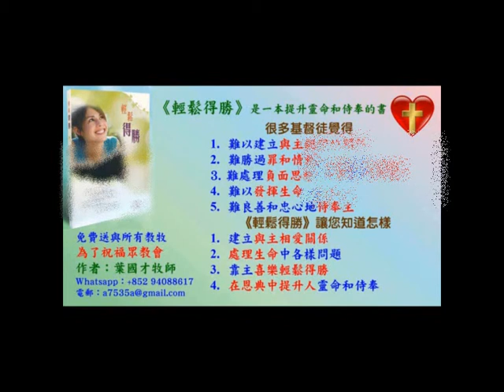婚姻輔導示範(2A) - 婚姻和婚姻輔導課程 - 14.11.20 - 葉牧師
婚姻輔導示範(2A) - 婚姻和婚姻輔導課程

1. 與主的關係：怎樣建立與主相愛的關係，怎樣從主的愛得力，怎樣深信神的供應和計劃。
2. 處理生命：怎樣不被人、罪、負面思想情緒和潛意識、婚姻和生活的問題、和侍奉的問題影響。
3. 進入不同層次的侍奉：侍奉可以由簡單的生活見證，到建立別人的靈命，或進入策略性的侍奉。

《輕鬆得勝》的特色：
1. 一目了然：簡單知道怎樣處理和發揮生命。
2. 有實際可行的方法：我和很多人曾20年實際地應用。
3. 可以輕鬆喜樂地得勝：可以在恩典中輕鬆喜樂地處理任何問題，不需要在壓力下成長。因為耶穌的軛是容易的，而神喜悅我們任何真心的努力。
4. 活出《輕鬆得勝》並不太難：處理和發揮生命並不是遙不可及。